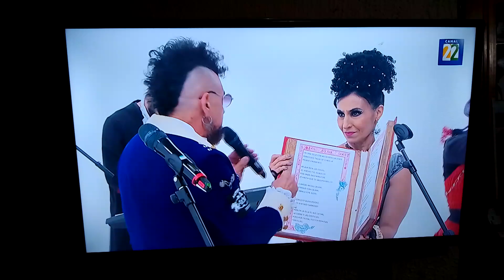YA 3 46 PM DEL LUNES 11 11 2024